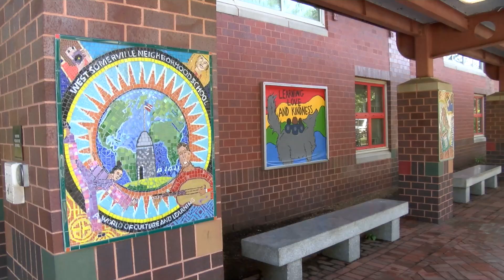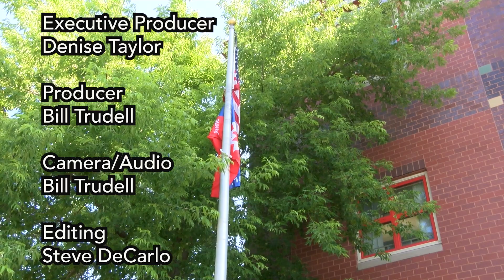WSNS Juneteenth Flag Raising 2023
Somerville, MA: Students of the West Somerville Neighborhood School celebrate Juneteenth by singing and raising the Juneteenth flag on June 14, 2023.